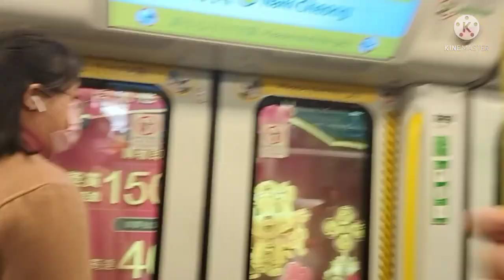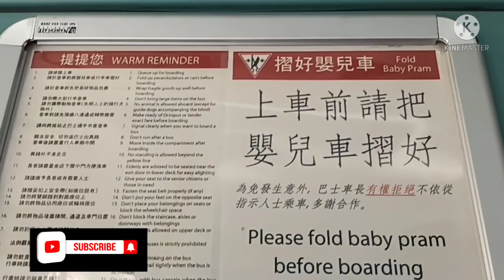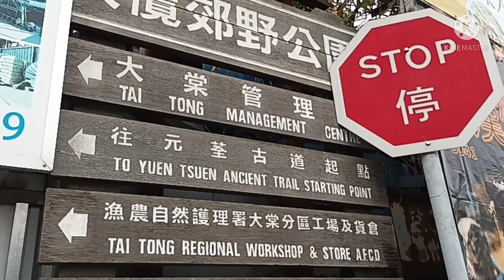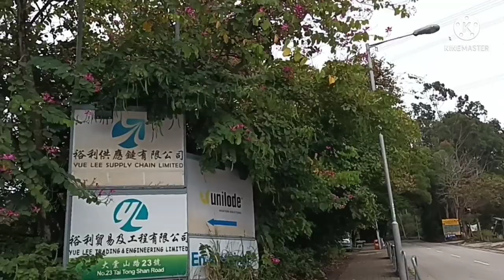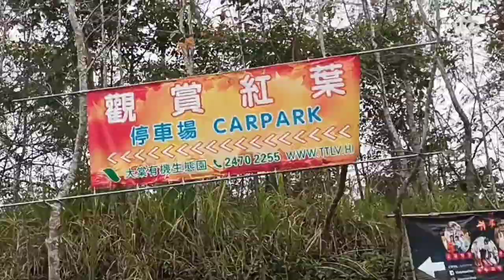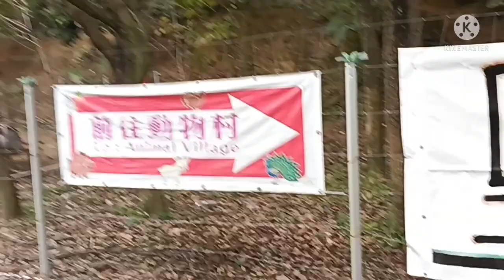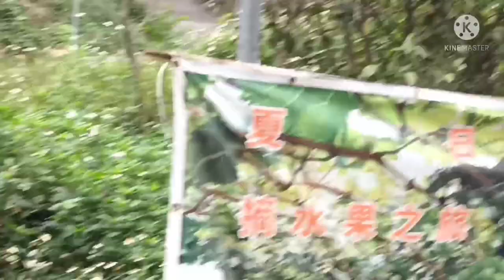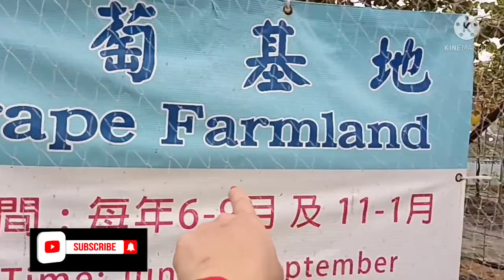how to go to TAI TONG STRAWBERRY ECOPARK YUEN LONG